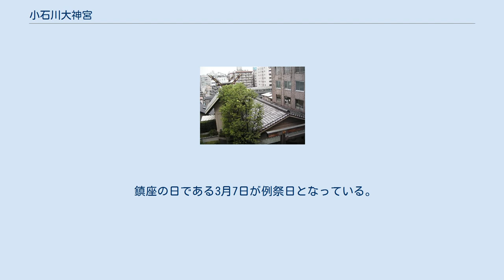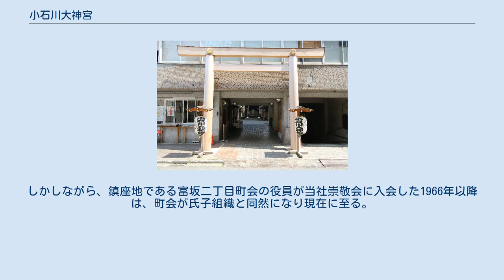小石川大神宮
小石川大神宮（こいしかわ だいじんぐう）は東京都文京区にある神社。
天照大神を祀る。
 第59回式年遷宮に多大な貢献をなし、神宮崇敬者総代となった佐佐木勝造の提唱によって創建された。
1966年（昭和41年）3月7日、伊勢神宮より皇大神宮特別神璽を奉戴し、鎮座祭を執り行った。
この特別御神璽は、元は海外公民団の申請によってのみ授与されたもので、極めて異例のことであった。
そのため、東京における伊勢神宮の遥宮（とうのみや）として位置づけられているという。
 1996年（平成8年）の社殿修復に第六十一回神宮式年遷宮の際の月讀宮の古材を使用した。
旧本殿は南面しているが、入口は西側にあり、拝殿は西面しており、拝殿の向きと本殿の向きがあっていない。
このような参拝者が拝む方向に本殿が位置しない神社は古い神社でもたまにみられることであるが、都心での用地収得が難しい中、本殿が南面することを優先した結果このような配置になったのだろう。
 2021年に本殿を遷座し、現在の場所に移転した。
 伊勢神宮の分社は「～大神宮」と名乗ることが多い。
この神社もそれに習って地名の小石川から「小石川大神宮」と名付けられたと思われる。
 鎮座の日である3月7日が例祭日となっている。
 1960年代半ばに創建されたので、本来氏子地域は存在しない。
しかしながら、鎮座地である富坂二丁目町会の役員が当社崇敬会に入会した1966年以降は、町会が氏子組織と同然になり現在に至る。
なお、それまで富坂二丁目町会では簸川神社と北野神社に氏子が分かれていた。